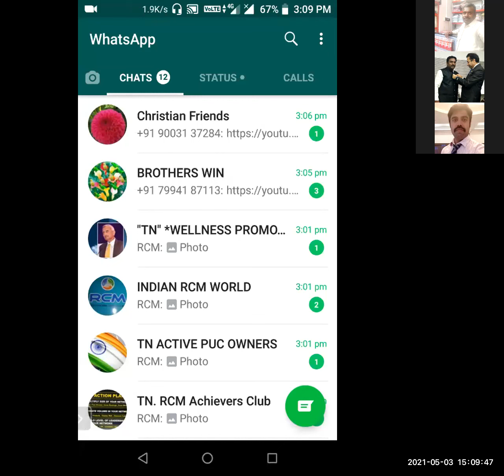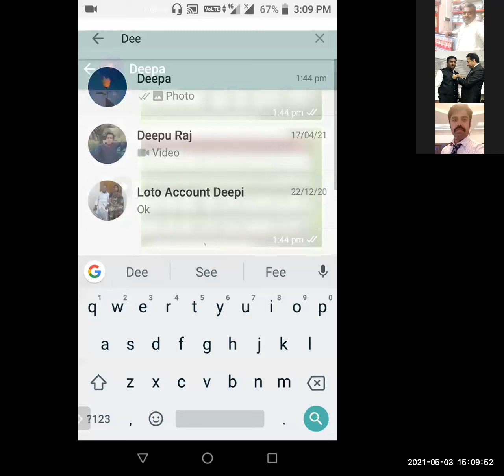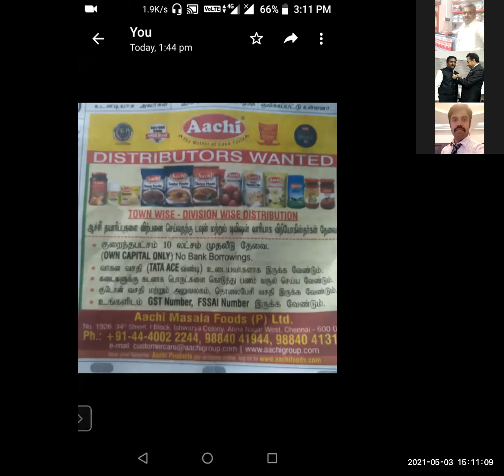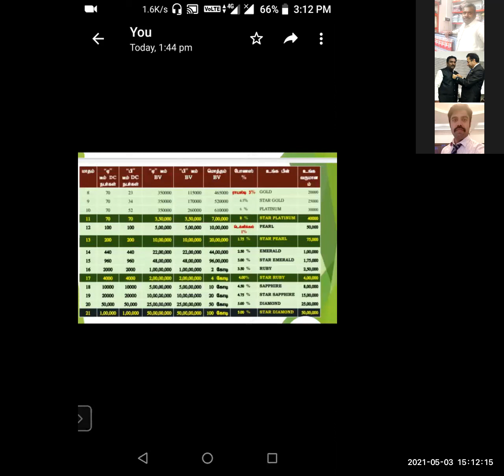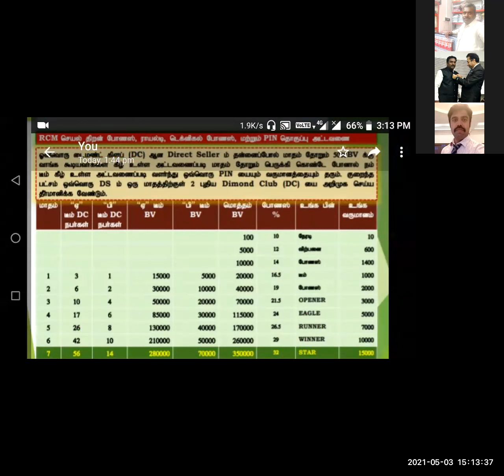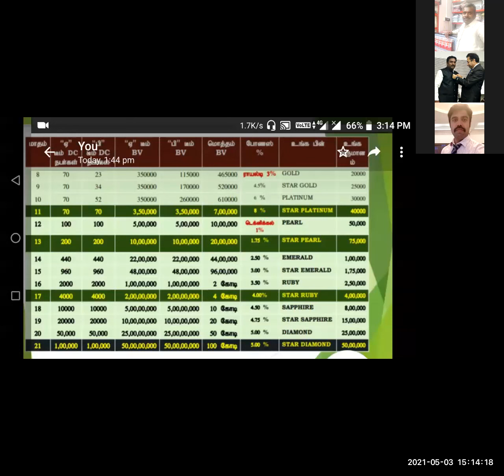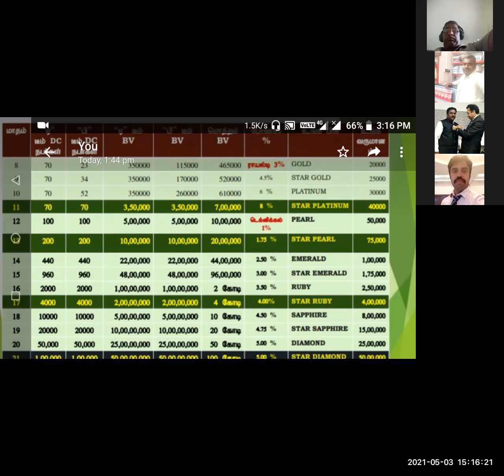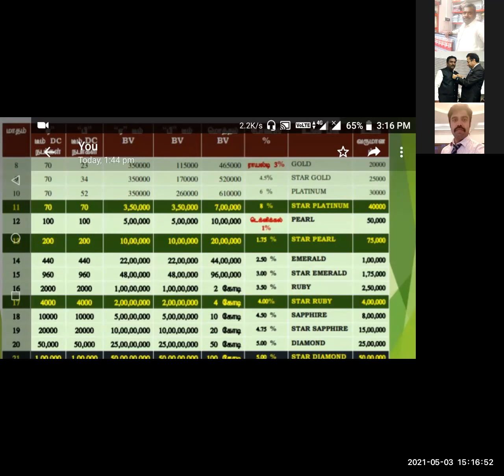Meet The Leader || Mr. JUSTIN